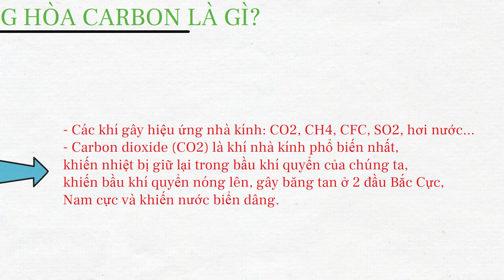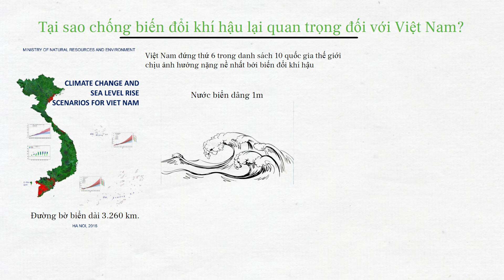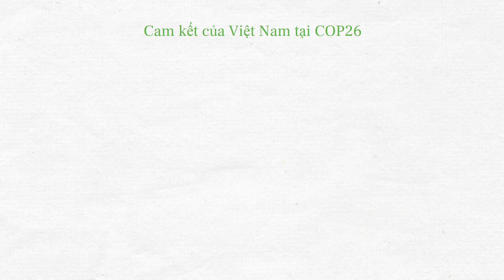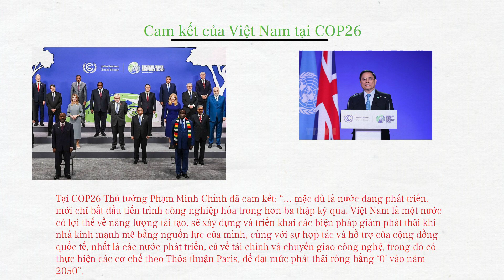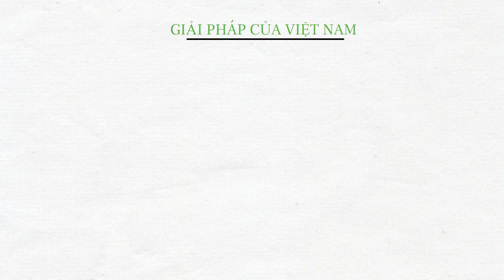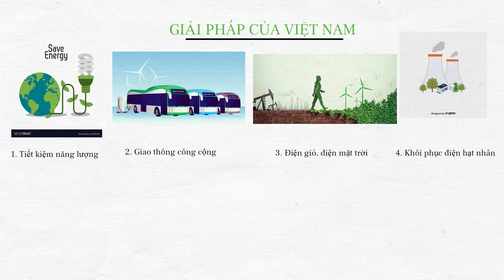Trung hòa carbon là gì? Tại sao Việt Nam phải hành động tiến tới trung hòa carbon vào năm 2050?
Đại diện của Tập đoàn Lego Đan Mạch cho biết một trong những lý do thuyết phục họ chọn Việt Nam là những cam kết của Việt Nam tại Công ước khung của Liên Hợp Quốc về biến đổi khí hậu. Sự kiện Nhà máy trung hòa carbon đầu tiên của Tập đoàn LEGO (Đan Mạch) tại Bình Dương Việt Nam là minh chứng rõ ràng cho sự ủng hộ của nhà đầu tư đối với cam kết mạnh mẽ của Việt Nam tại Hội nghị lần thứ 26 Các bên tham gia COP26.

Vậy trung hòa carbon là gì ? Tại sao lại quan trọng đối với Việt Nam? Cam kết của Việt Nam tại COP26, giải pháp cụ thể trong tương lai?
Follow kênh:
Mời cac bạn theo dõi các clip mới nhất tại trang